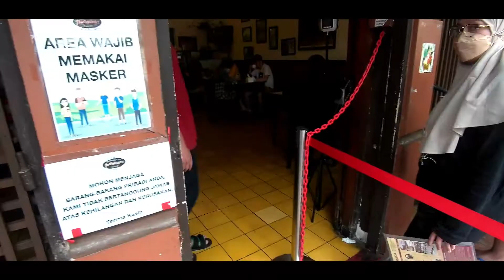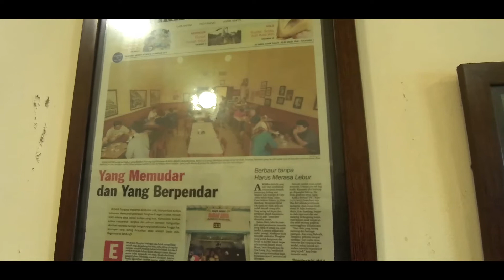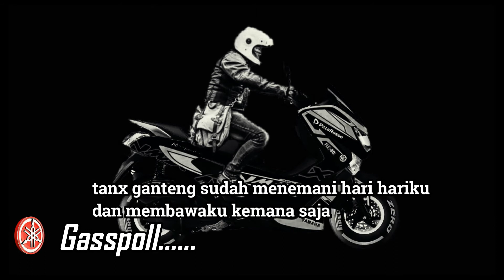ANTRI BERJAM JAM KLO MAU NONGKRONG DIWARUNG PURNAMA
tonton juga

terima kasih sudah menonton video ini, mudah mudahan bermanfaat dukung terus channel ini agar saya tetap bersemangat memberikan informasi informasi dengan cara LIKE, COMMENT, SHARE & SUBSCRIBE dan jangan lupa tekan loncengnya agar kalian selalu menjadi yang pertama mendapatkan notifikasi dari setiap konten konten yang saya upload

Feiyu Pocket
Fimi Palm 2
Lensgo LWM 308c
Sony ICD-px240 digital voice recorder
Filmora Wondershare
Yamaha Nmax
Respiro
RSV
Kalibre